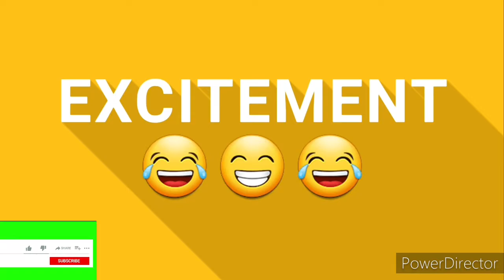DONT LEAVE ME CHALLENGE COMPILATION WITH DJ CUPPY LIT VERSION🔥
ALSO ENJOY AMAZING DISCOUNTS FROM THE JUMIA ANNIVERSARY SALES... VIA THESE HOT DISCOUNT LINKS...

P19 QUBO 4G 3GB+32GB
"AMAZING FEATURES" LITTLEPRICE

JUMIA FLASH SALE
FOR MOBILE APPS ONLY